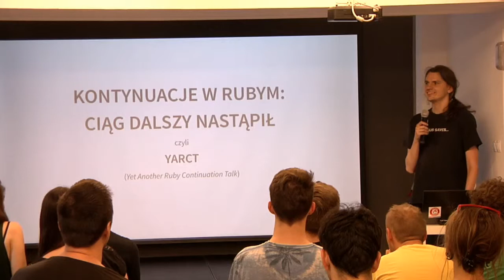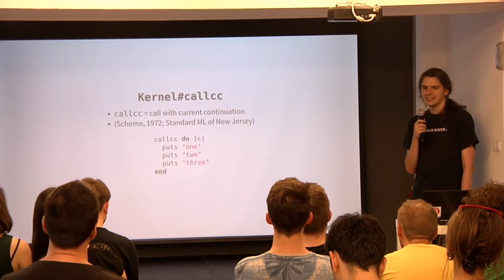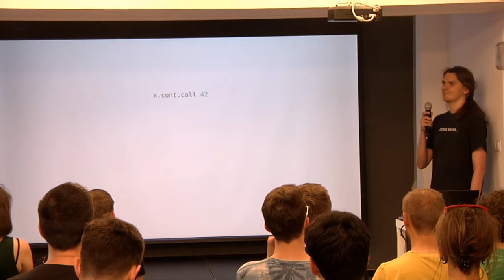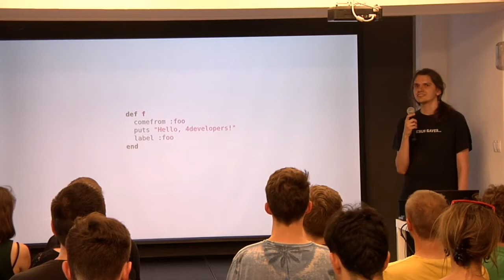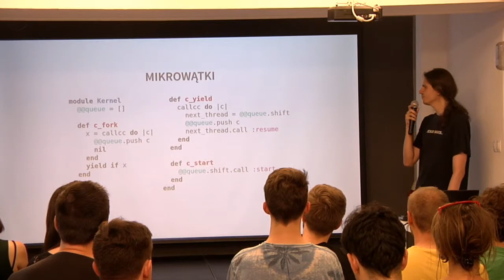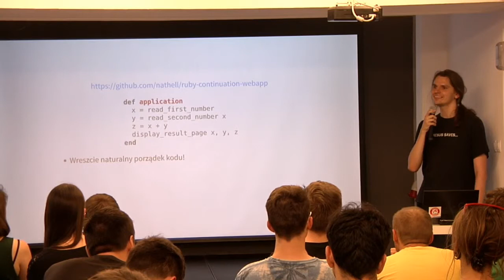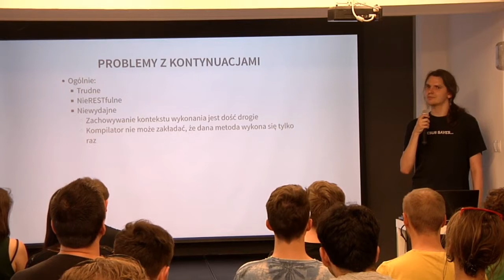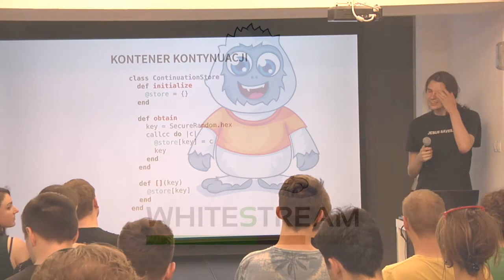Daniel Janus - Kontynuacje w rubym: ciąg dalszy nastąpił